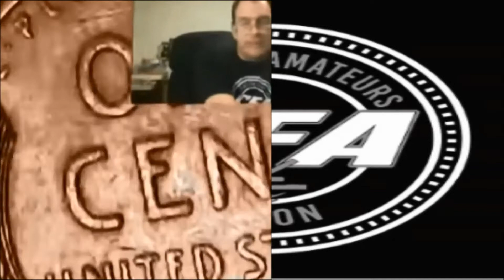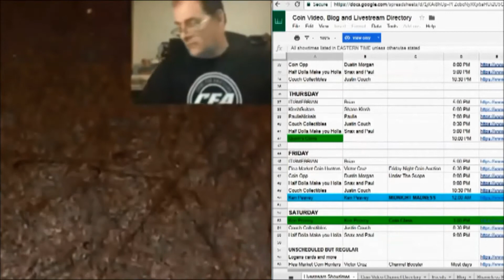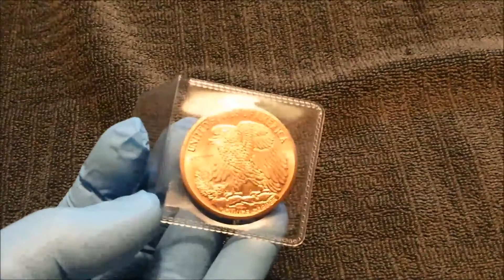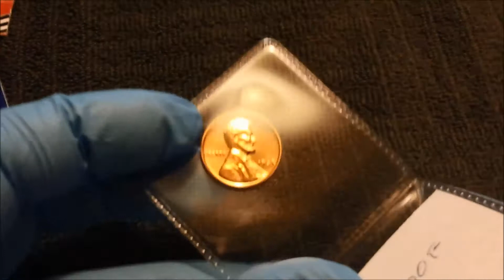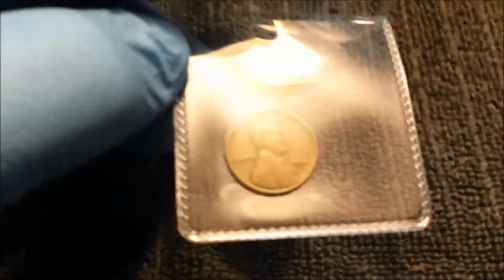Sweet trade with Ken Peavey! Proofs, Unc & More!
Ken Peavey sent us some awesome coins in trade for a CFA T-shirt! Proofs, Uncirculated, Big Copper, low mintage wheats!

Check out the links below for more of what Professor Peavey offers for the Coin Community!

Good luck, HH and Keep checking that change!